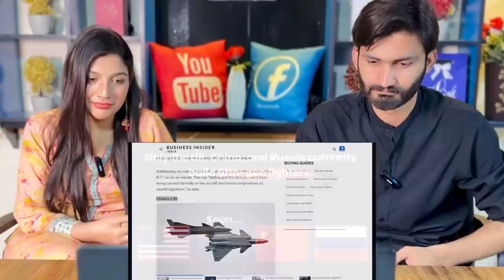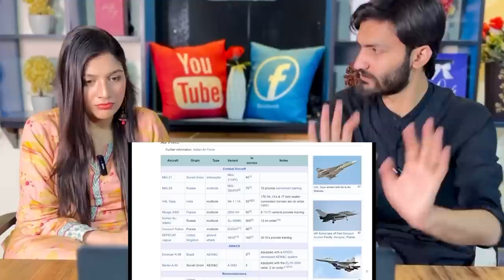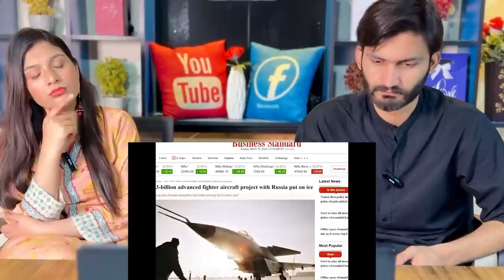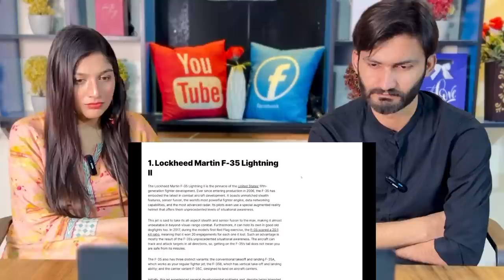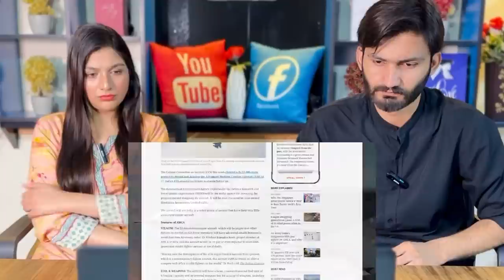Pakistani Reaction On INDIA’S INDIGENOUS FIFTH GENERATION FIGHTER AIRCRAFT | PAK GIRL SHOCKED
The AMCA will be India's indigenous fifth-generation fighter aircraft. The indigenous Light Combat Aircraft (LCA) Tejas is a 4.5-generation single-engine multirole aircraft. What will set the fifth-generation combat aircraft apart from the existing fourth-generation is primarily its stealth features

We do all Movie Reviews , Trailer Reactions, Inside Reactions , which people think can't possible in Pakistan..if you have any idea and know any topic which you think its not  possible in pakistan tell us we will do;)

Follow us on all Social Media Plateforms For Latest Updates